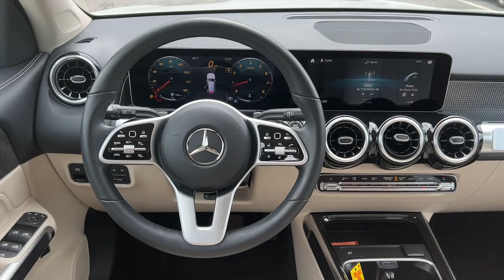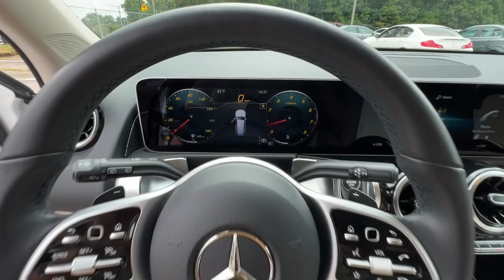2020 Mercedes-Benz GLB Smyrna, Marrietta, Atlanta, Alpharetta, Kennesaw, GA 2P1547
White Used 2020 Mercedes-Benz GLB available in Smyrna, Georgia at Ed Voyles Hyundai Kia. Servicing the Marrietta, Atlanta, Alpharetta, Kennesaw, GA area.
2020 Mercedes-Benz GLB GLB 250 - Stock#: 2P1547 - VIN#: WDC4M4HB5LW008478

2020 Mercedes-Benz GLB 250 4MATIC